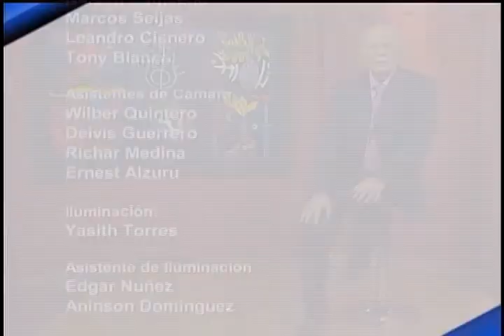José Vicente Hoy, 2 de noviembre 2014 con Maryclen Stelling